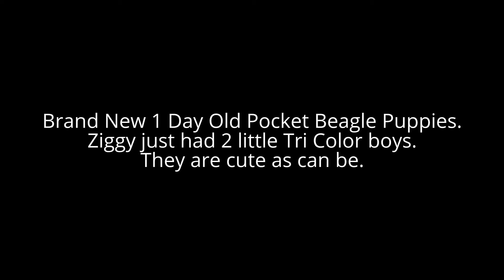Brand New 1 Day Old Tiny Pocket Beagle Puppies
Brand New Pocket Beagle Puppies. These 2 little boys are 1 day old and just about as cute as can be.

Ziggy just had her new litter yesterday and they will be avail to take home at the end of June. we have 2 little tri color boys. We have 1-2 litters every 3-6 months.

1 Owner Car Guy   (Nathan Wratislaw)